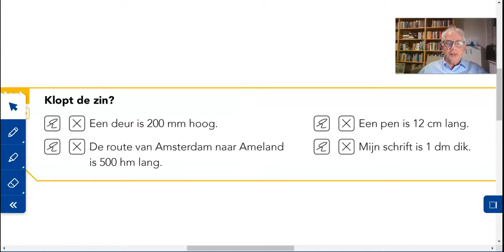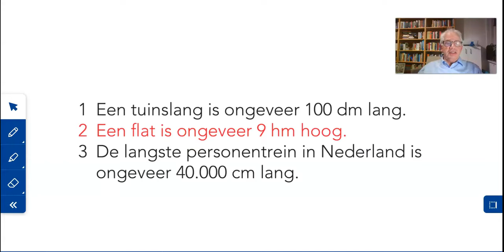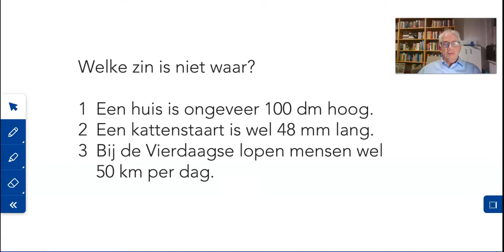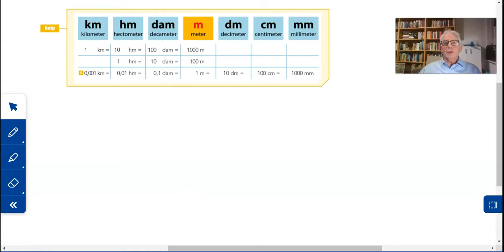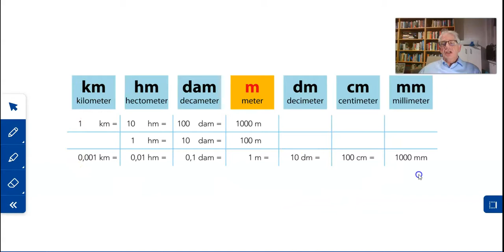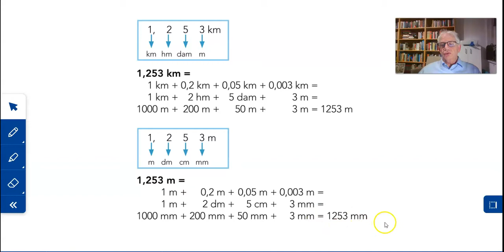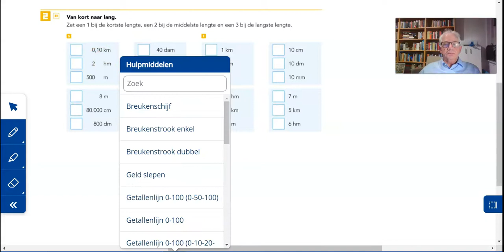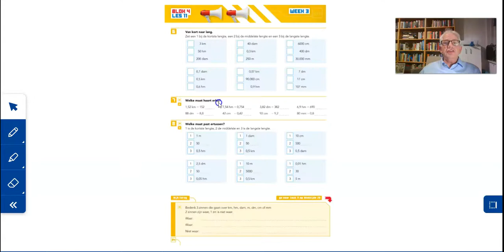rekenles maandag 1 februari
Een les over het metriek stelsel.